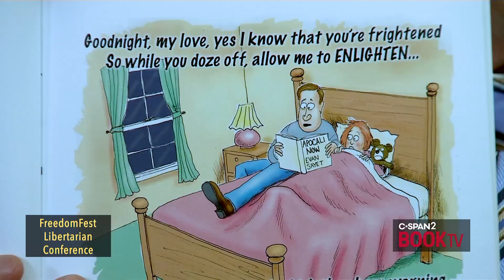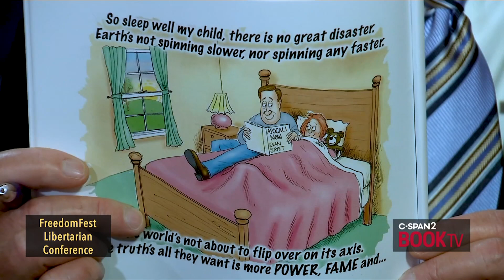Evan Sayet, "Apocali Now!" FreedomFest 2019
Comedian and political commentator Evan Sayet discussed his book Apocali Now!